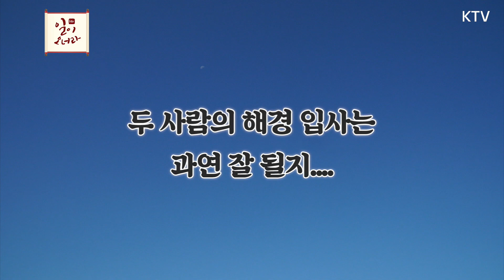KTV 일이오너라 -해양경찰 1편-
신입해양경찰이 알려주는 취업준비 꿀팁!